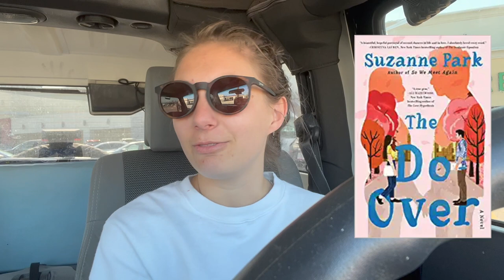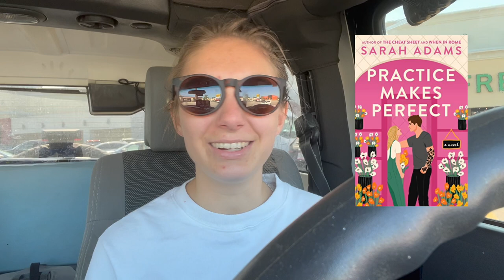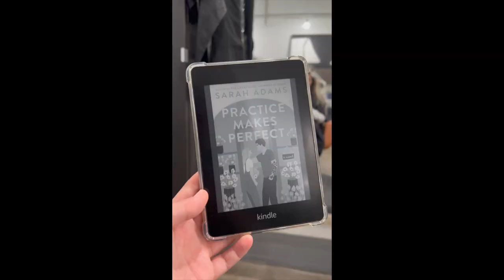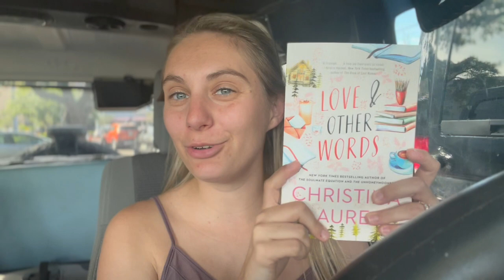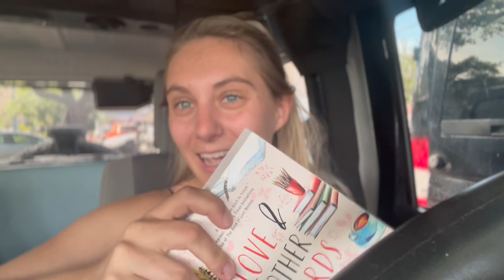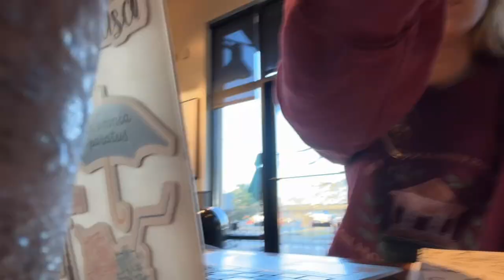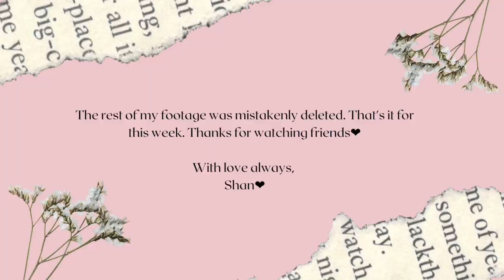weekly vlog - book reviews / christina lauren event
🛍️Check out my bookish business for all of the products I feature
✈️ Use this link to get $100 off your trip with EF Ultimate Break
💙 use this link to sign up for BOTM to get new and unreleased books at discounted prices